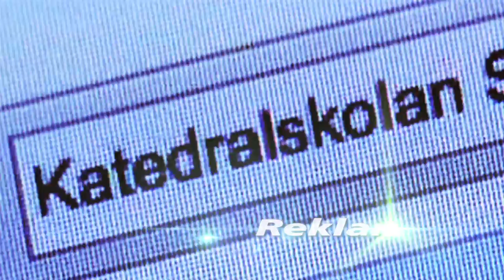iFocus showreel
Vi har ett brett verksamhetsregister och kombinationen av vår teknik och kompetens är vår skapandekraft.

Läs gärna mer om våra olika verksamhetsområden och kontakta oss så fort inspirationen faller på! Sätt gärna oss på prov, vi gillar utmaningar!